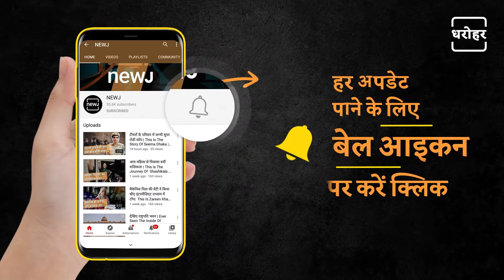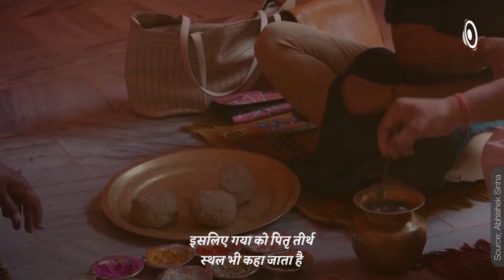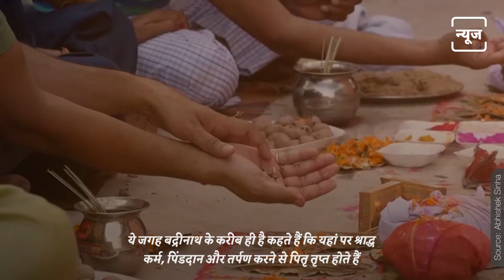Places For Pind Daan | पिंडदान के लिए प्रसिद्ध जगह | NEWJ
Pitru Paksha starts from the full moon of Bhadrapada month which lasts for 15 days till the new moon of Ashwin month. This year Pitru Paksha will start from 20 September and will last till 6 October 2021. For Shradh and Pind Daan, 3 places in our country have been described as best. It is said that by offering tarpan, pind daan at these holy places, the ancestors get salvation.

भाद्रपद महीने की पूर्णिमा से पितृ पक्ष शुरू होता है जो 15 दिन बाद पड़ने वाली आश्विन महीने की अमावस्या तक चलता है. इस साल पितृ पक्ष 20 सितंबर से शुरू होकर 6 अक्टूबर 2021 तक रहेगा. श्राद्ध और पिंडदान के लिए हमारे देश में 3 जगहों को उत्‍तम बताया गया है. कहते हैं इन पवित्र जगहों पर तर्पण, पिंडदान करने से पूर्वजों को मोक्ष मिलता है.

𝐖𝐞𝐛: 𝐡𝐭𝐭𝐩𝐬://𝐰𝐰𝐰.𝐭𝐡𝐞𝐧𝐞𝐰𝐣.𝐜𝐨𝐦